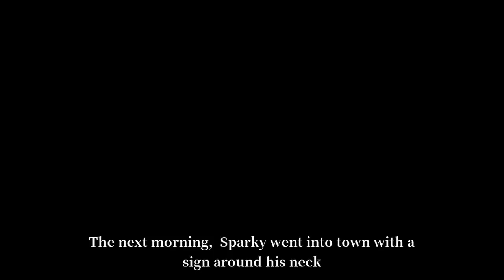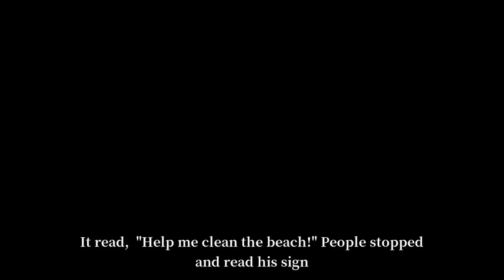🐕✨ "Sparky's Shoreline Rescue: A Tale of Paws and Preservation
Dive into the inspiring story of Sparky, the little dog with a big mission, in our heartwarming animated short film. 🏖️🌟

📖 Story Overview:
Join Sparky, the radiant pup with a heart of gold, as he embarks on an eco-friendly adventure in his coastal town. With a coat that gleams like daylight and a spirit that reflects the starry night, Sparky realizes the beauty of his beach is in peril due to litter. Watch as this small dog takes on a big challenge, rallying an entire town to help restore their beloved beach to its natural glory.

🐾 What to Expect:

An engaging tale of environmental responsibility
A celebration of community spirit and teamwork
A lovable four-legged hero leading the charge
👨‍👩‍👧‍👦 Perfect for Community and Family Viewing:
This film is a fantastic resource for teaching about environmental care and the power of collective action. Ideal for schools, family movie nights, and anyone passionate about our planet's health!

🏆 Accolades for Sparky:
✅ Tiny Guardian of the Gulf
✅ Canine Champion of Cleanliness